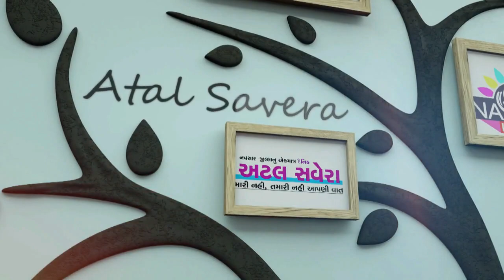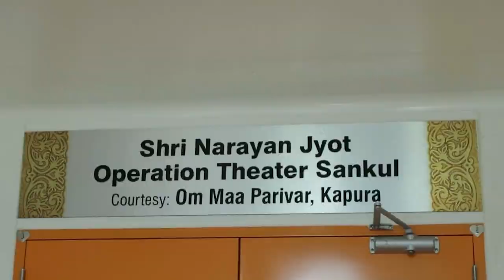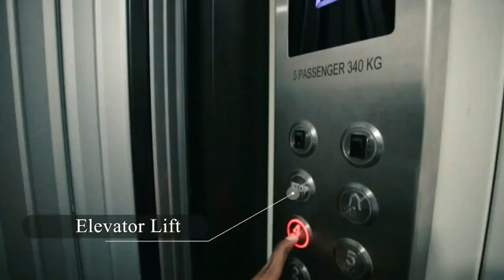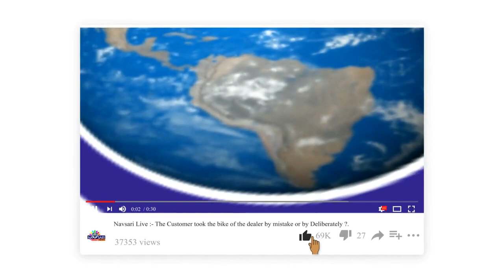ZATPAT NEWS :- નવસારી જિલ્લા પોલીસ નો નવતર અભિગમ "તેરા તુજકો અર્પણ"